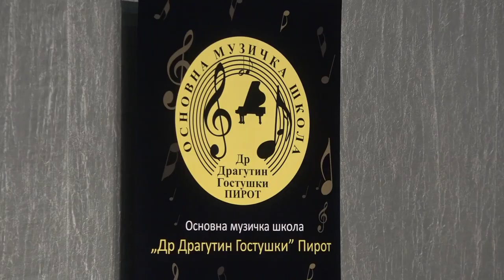MUZIKA JE MOST KOJI NAS SPAJA